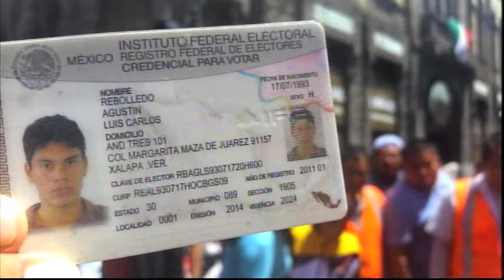Américo Zúñiga Martínez